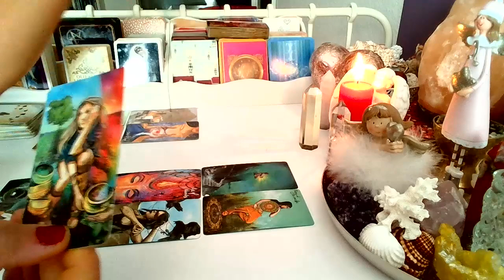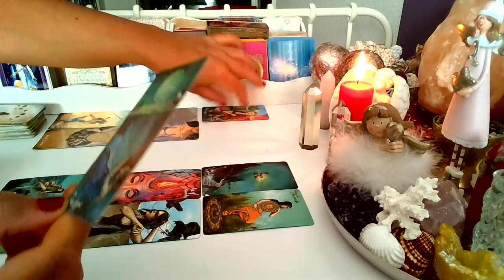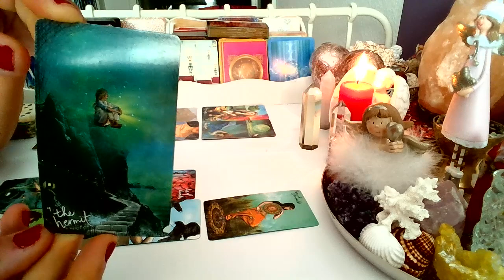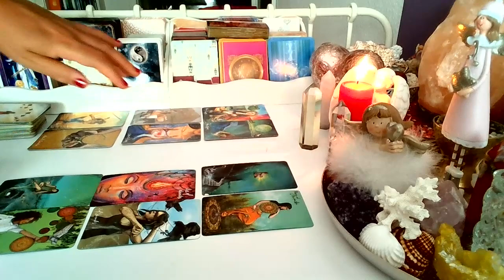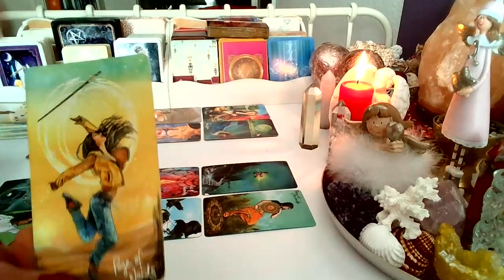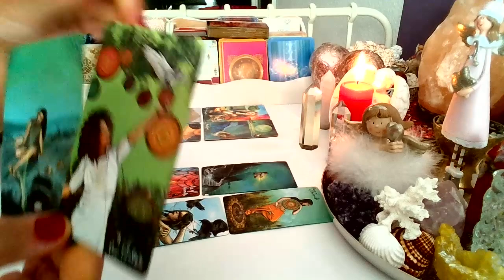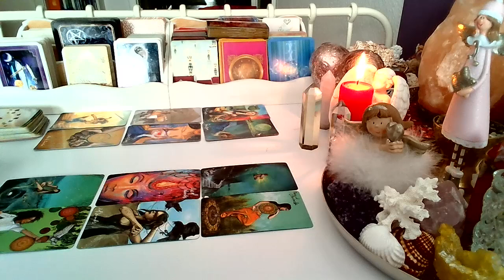ORAKEL ❤️LUSTRO DLA ZAKOCHANYCH ❤️ Karty TAROTA ❤️ wrozby porady magia ❤️